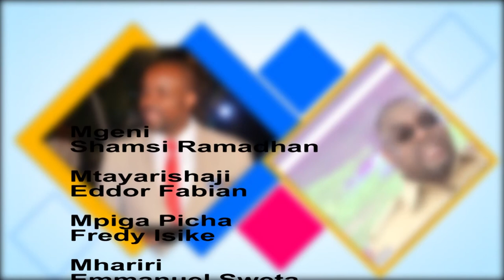Zifahamu fursa za mitandao ya kijamii kwenye ujasiriamali